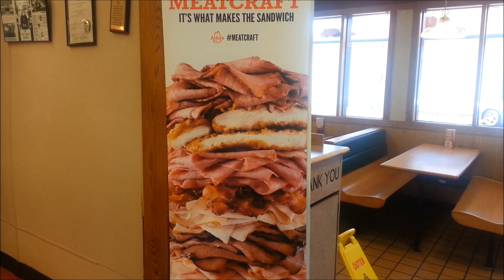Tad and Polly Try the First Arby's Meat Mountain Served in Utica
Have you heard of Arby's 'Meat Mountain' sandwich? It has 8 kinds of meat, all they serve and 2 slices of cheese. It's HUGE and Tad and Polly tried the first one served in Utica NY.